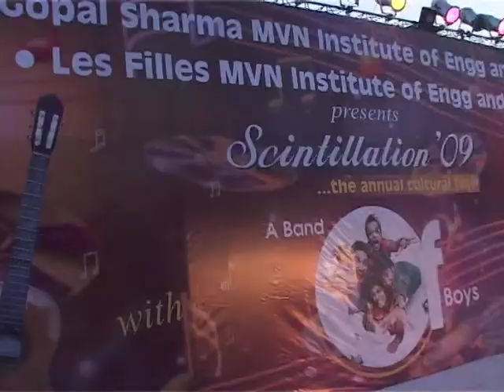Future Genius - VTS 13